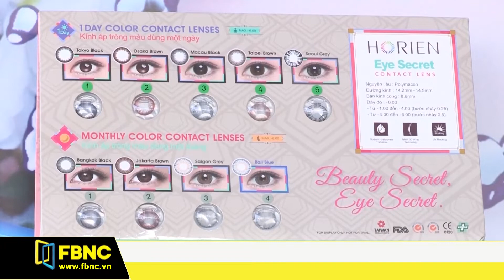Taiwan Excellence tiếp sức cung đường 'Mơ giấc mơ lớn' tại HCMC Marathon 2019 | FBNC